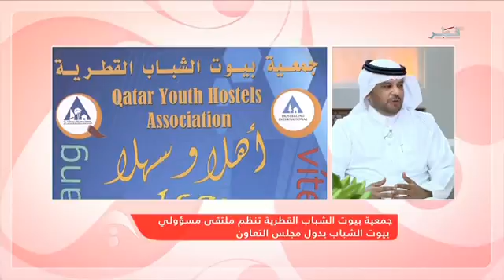لقاء مع السيد عبد العزيز العماري في برنامج فيّ الضحى بتلفزيون قطر 14/11/2016